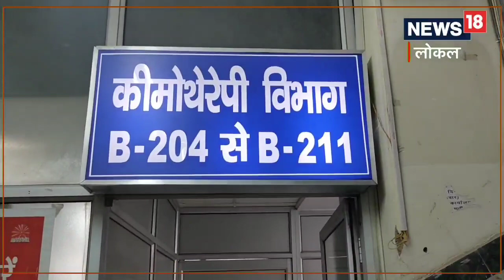Cancer Hospital या वरदान! टाटा मेमोरियल से बहुत सस्ता इलाज, बच्चों के लिए फ्री; इन देशों से आते हैं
बिहार के पड़ोसी राज्यों और पड़ोसी देशों (नेपाल और बंगलादेश) से भी कैंसर मरीज यहां इलाज कराने आते हैं. आज टाटा मेमोरियल अस्पताल मुम्बई के बाद सर्वाधिक कैंसर रोगियों की चिकित्सा करने में दूसरे नम्बर पर इस अस्पताल का नाम है. यहां करीब 650 बेड उपलब्ध है, तो वहीं बच्चों के लिए 60 से 70 बेड उपलब्ध है.